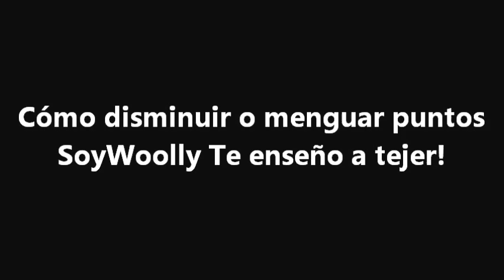Cómo disminuir o menguar puntos-SoyWoolly Clase 32-1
Aprende a disminuir o menguar puntos del derecho, para empezar a darle forma a tu tejido! En esta ocasión veremos las disminuiciones o menguados simples. En mi blog encontrarás todo lo que necesitas para aprender a tejer, visítame!